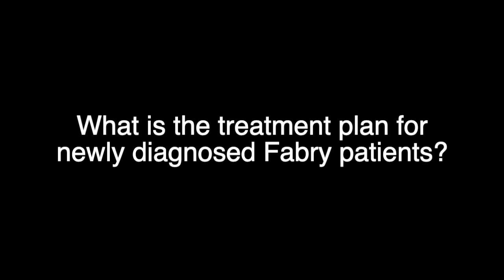Treatment Plans for Fabry Disease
Dr. Nicola Longo, Chief of the Division of Medical Genetics at the University of Utah, Spencer Fox Eccles School of Medicine in Salt Lake City. Dr. Longo discusses Fabry disease, including the progression of the disease and personalized medicine.

Fabry disease is an inherited disorder that results from the buildup of globotriaosylceramide or GL-3. The disorder affects many parts of the body. Signs and symptoms may include acroparesthesias, angiokeratomas, hypohidrosis, corneal opacity, and hearing loss. Potentially severe complications can include progressive kidney damage, heart attack, and stroke. Fabry disease is caused by mutations in the GLA gene and is inherited in an X-linked manner. Treatment may include enzyme replacement therapy (ERT); pain medications, ACE inhibitors; and chronic hemodialysis or renal transplantation for end stage renal disease.